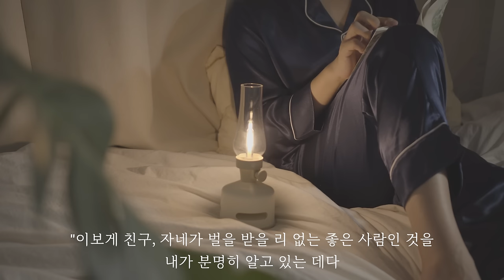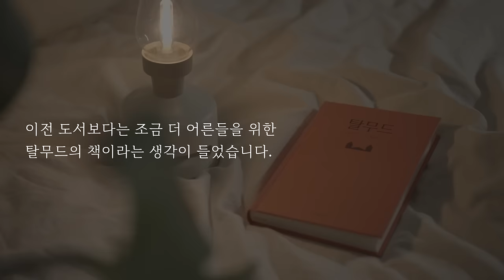자면서 듣는 탈무드 이야기 모음집ㅣ잠잘 때 듣는, 잠안올때 듣는 전래동화ㅣ오디오북ㅣ책읽어주는남자ㅣ수면 태교 ASMR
언제든지 잠 들기 위한, 책 읽기와 오디오 북 입니다.
청각 장애 또는 청력이 좋지 않은 분들을 위해 자막과 편안한 영상을 연출하려고 노력하고 있습니다만, 간혹 오타가 있을 수 있는 점 양해바랍니다 :)
*출판사 또는 저자의 허가를 받고 낭독합니다.

-타임라인-
00:00 오프닝
00:35 천국은 만들기 나름
05:56 욕심이 되찾아준 돈
12:08 세 친구
18:50 못난이 그릇
24:29 범인을 잡은 솔로몬 왕
32:40 마술 사과
35:50 포도밭 이야기
38:15 진정한 가난
39:30 계명
40:50 인내심 테스트
43:02 사자의 젖
47:58 술의 기원
49:37 삶에 관한 세 가지 충고
52:07 두 친구
56:13 피해야 할 사람
1:00:05 죄 짓지 마라

-1. 책 정보
-제목: 하루에 한 편 탈무드 이야기
-글 : 이수지
-출판사: 엠엔키즈

-2. 책 정보
- 제목 : 탈무드
- 글 : 샤이니아
- 옮긴이: 홍순도
- 출판 : 서교출판사

댓글로 피드백 주시면 반영하겠습니다!

낮이든 밤이든 따뜻한 하루 보내요:)

*깊은 수면에 빠져들 수 있도록 다양한  수면요법을 사용합니다.
-뇌파 동조 파동
-안정 유도 심박파동 68bpm
-시/청각적 최면 요법
-독서
-백색 소음